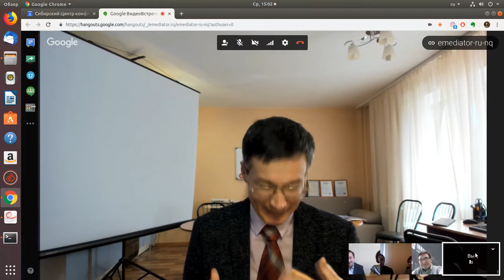Каждый борется за прибыль